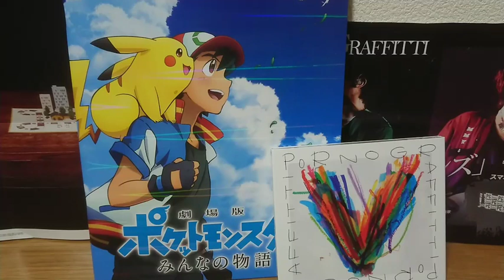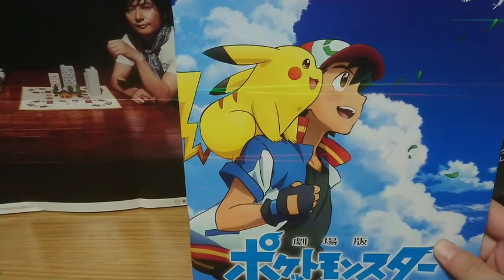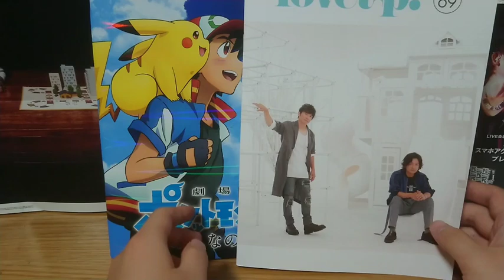ポケモン映画の感想&会報69号について